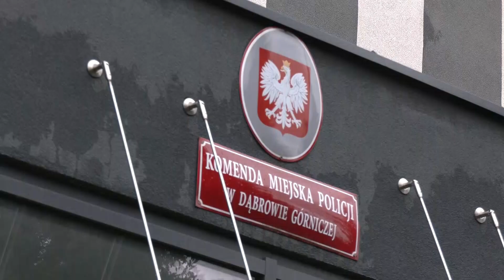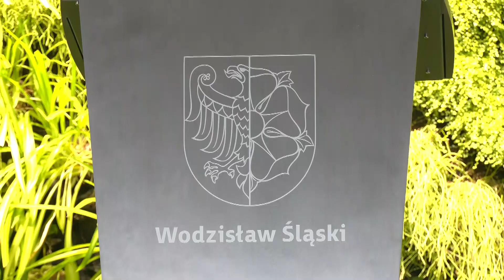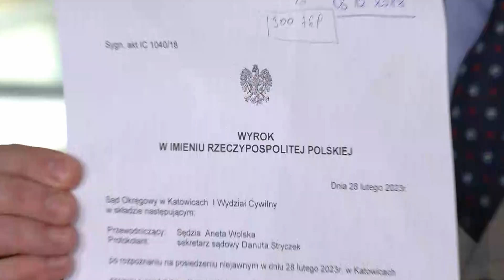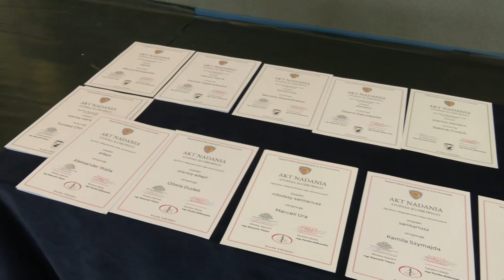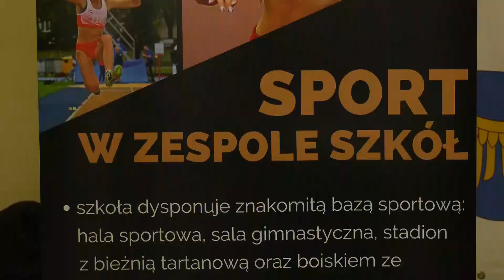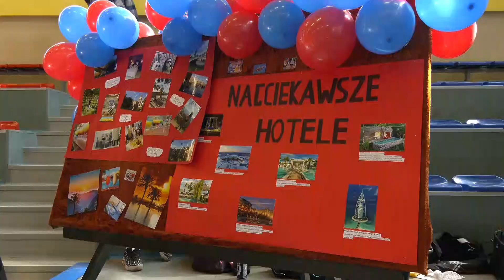NARKOBIZNES ROZBITY ● BYTOM ZADBA O ZDROWIE PSYCHICZNE ● WODZISŁAW WYGRAŁ ZE SKARBEM PAŃSTWA 9.03.23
0:00 W DZISIEJSZYM RAPORCIE
0:47 Narkobiznes rozbity
2:08 Centrum Zdrowia Psychicznego w Bytomiu
4:14 Ważne tematy dla Wodzisławia
7:43 Kolejne stopnie dla uczniów
10:52 Targi edukacyjno-zawodowe
13:02 Z kraju i ze świata